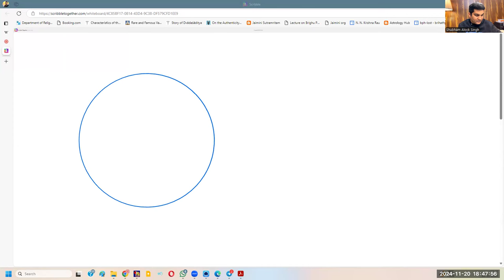Dasha Karaka in Jaimini with Jaimini Dasha & Jaimini Strength | Usage of Degree in Jaimini Astrology